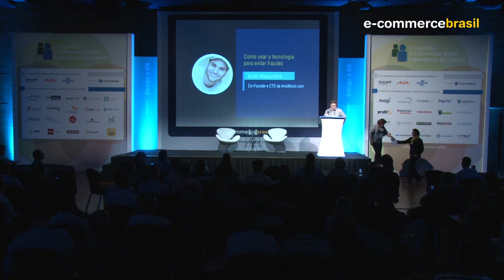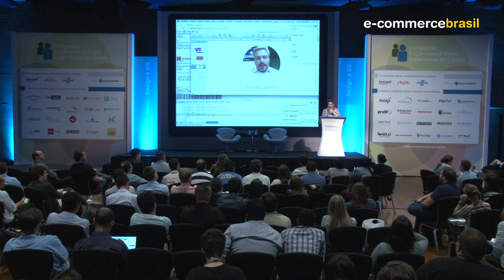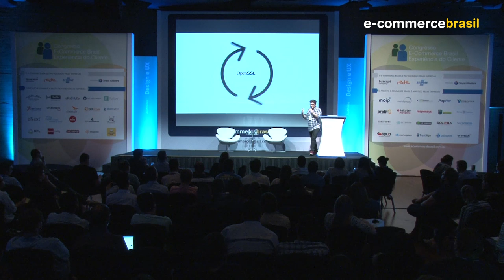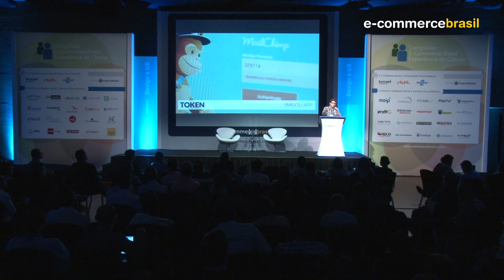Como usar a tecnologia para evitar fraudes, Ariel Alexandre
Palestra: Como usar a tecnologia para evitar fraudes, com Ariel Alexandre Co-Founder AmoMuito.com- Congresso E-Commerce Brasil Experiência do Cliente 2014